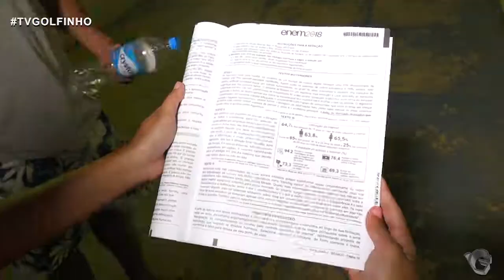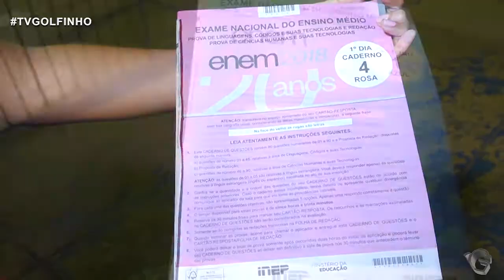Jornal da Ilha ENEM 2018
Matéria veiculada dia 05/11/2018 sobre o primeiro dia de ENEM na ilha
Reportagem: KAROLAYNE VIEIRA
Imagens: CLAYTON TIBURTINO / JOSEPH GOMES
Edição: KAROLAYNE VIEIRA